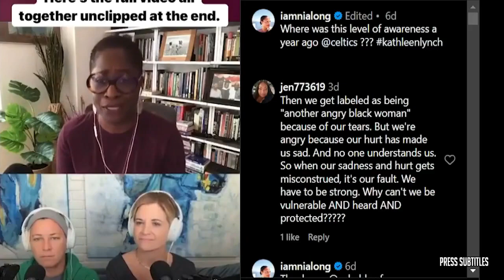[BREAKING NEWS] NBA Gametime reports Ja Morant is out for the rest of season due to a labrum tear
[BREAKING NEWS] NBA Gametime reports Ja Morant is out for the rest of season due to a labrum tear of various clips set to music. The essence of the video is captured through subtitles, highlighting emotional moments. 🔥🏀🎬